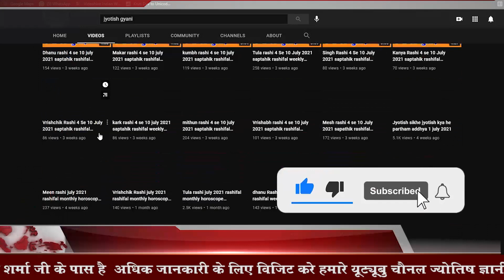क्या है वृषभ लग्न वालों की विशेषताएं और कैसी होती है पर्सनालिटी Vrishabh lagna ke log kaise hote hai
वृष लग्न की खास बातें और विशेषताएं

क्या है वृषभ लग्न वालों की विशेषताएं और कैसी होती है उनकी पर्सनालिटी

वृषभ लग्न वाले लोग कैसे होते है